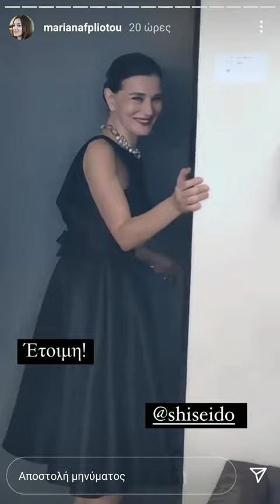Μαρία Ναυπλιώτου: τι περιποίηση προσώπου κάνει πριν την παράσταση